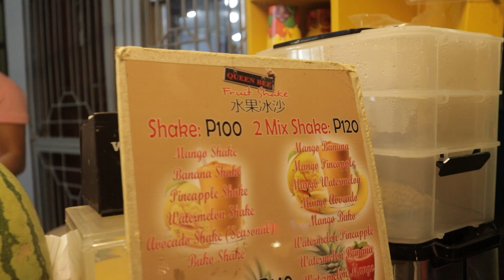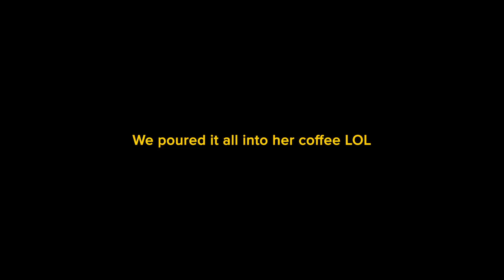First Time Trying a HUGE Buko sa Boracay😂｜I'm getting married..(?)💌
Sorry for the clickbait LOL I'm not getting married... It's a bouquet from @sylvianaticsofficial1376 Maraming maraming salamat sa pagmamahal💗
This is a private fan group that was created in May 2022. Always sending love from Korea!
The Buko literally gave me so much trouble when going back to the hotel... HAHHA I wanted to throw away my chubby overweight baby😭😂 My arm the next day:💔

Our Eonnie Kristel Fulgar @KrisTellsVlogs
My Buko colleague Moy Esguerra @JustMoy